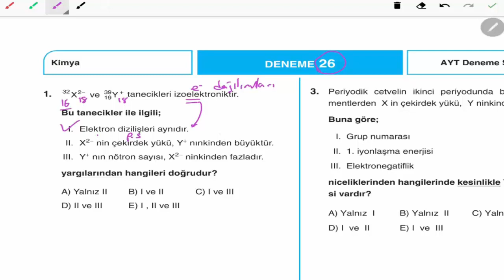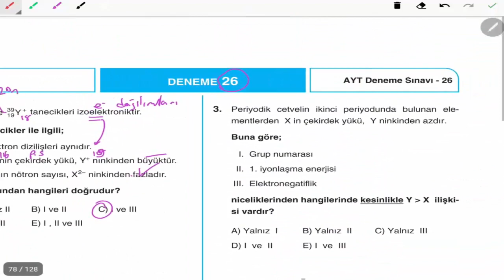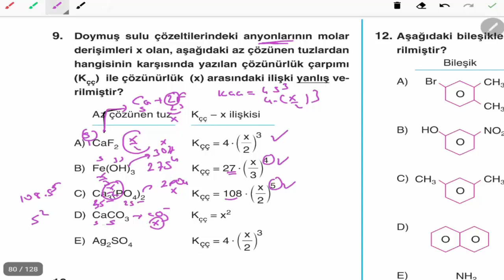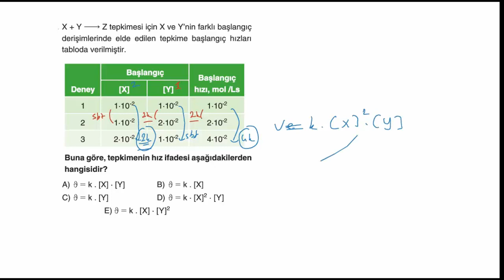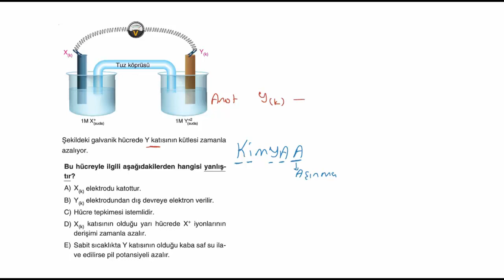Aydın Yayınları Ayt Kimya 26. Deneme Çözümleri